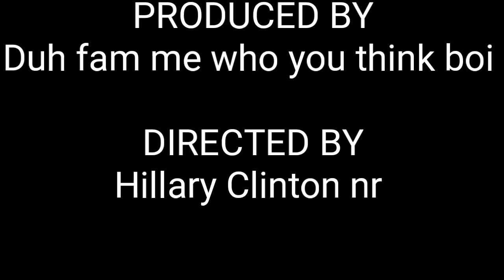Unfinished broken animation | not full animation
I won't do the full song, unless this video gets 11 like somehow which will probably not happen